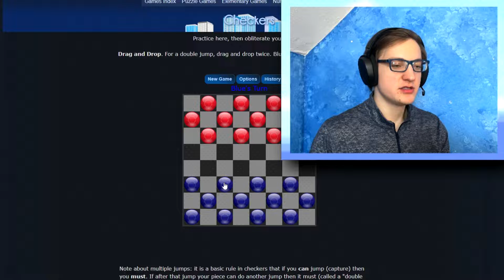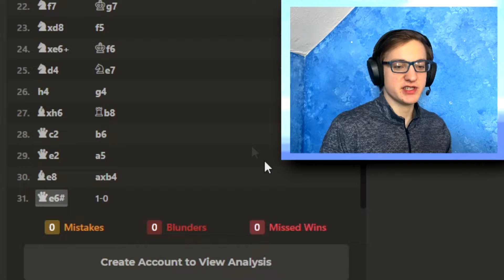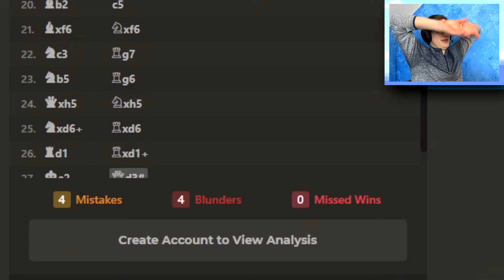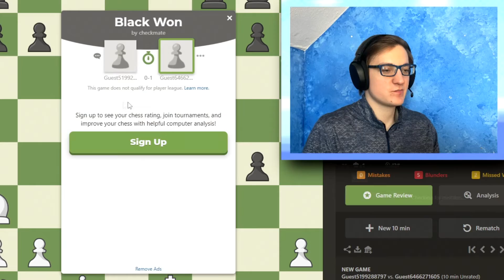Becoming A GRAND MASTER in Chess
I do not like chess.